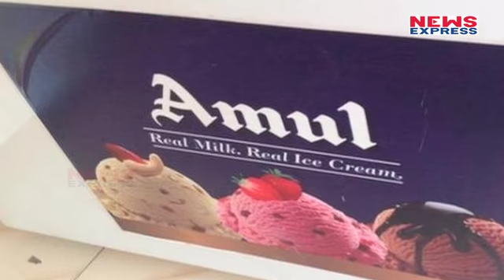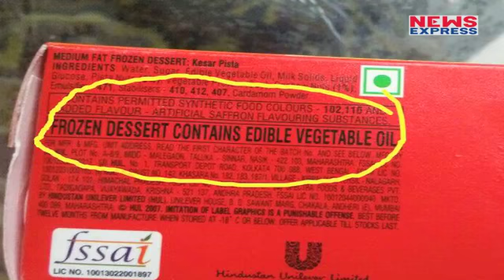Companies में बढ़ रही है Ice- Cream और Frozen Desert की लड़ाई, जानें वजह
What's the difference between an ice cream and a frozen dessert? And does it matter? Yes, if the battle between giants is any indication.
अगर आप से पूछा जाए की आइसक्रीम और फ्रोजन डेजर्ट में क्या फर्क है तो शायद आप ना बता पाएं। लेकिन आइसक्रीम और फ्रोजन डेजर्ट को लेकर देश की दो बड़ी एफएमसीजी कंपनियां अदालत तक में पहुंच गई हैं।